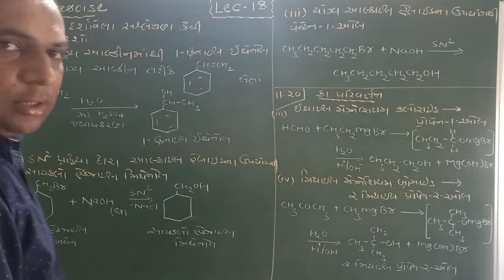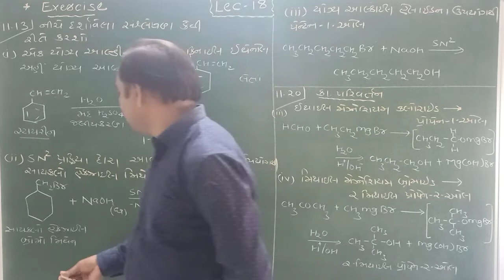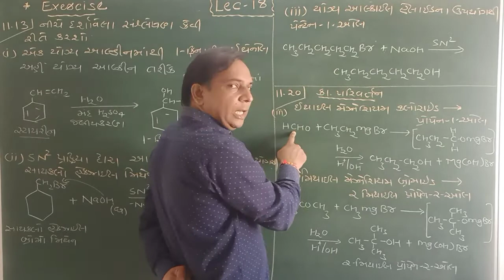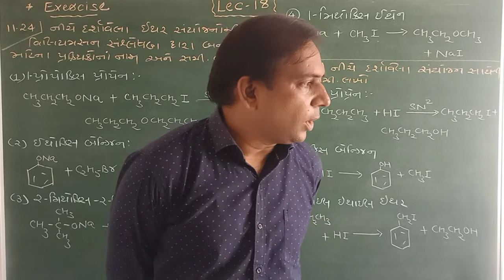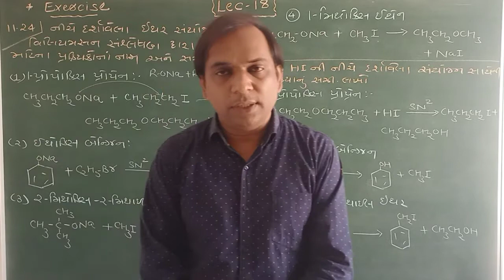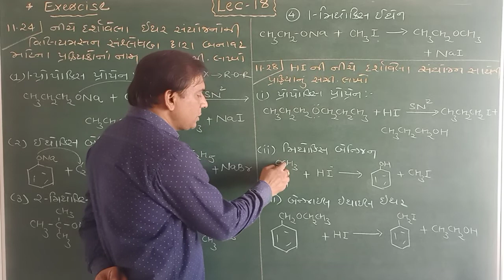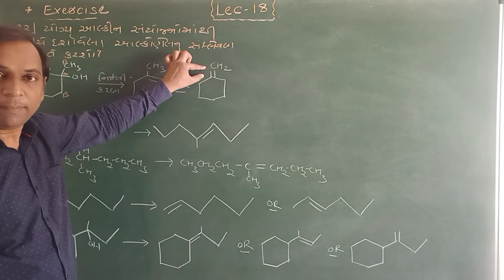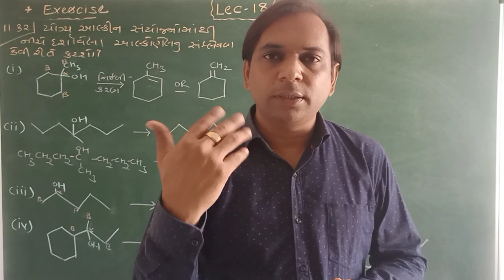L-18-Alcohol, Phenol, Ether